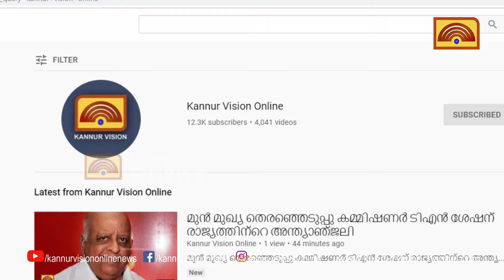കണ്ണൂർ വിമാനത്താവളത്തിൽ വീണ്ടും സ്വർണ വേട്ട.